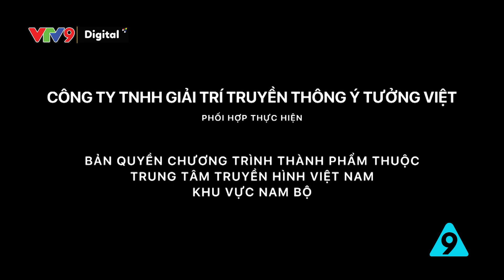Kẻ si tình | Kỳ án đời thường tập 61 | VTV9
Cảnh báo hành  vi phạm tội từ những kẻ si tình.
Kỳ án đời thường - Nơi đưa ra phương án giải quyết đúng đắn cho những tình huống khó xử trong cuộc sống.